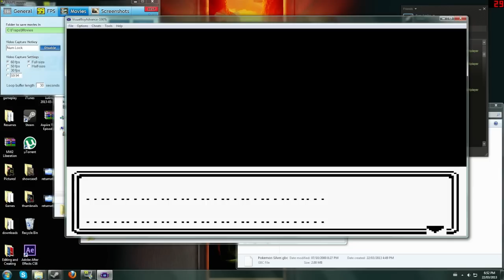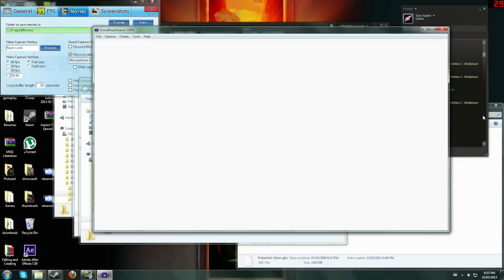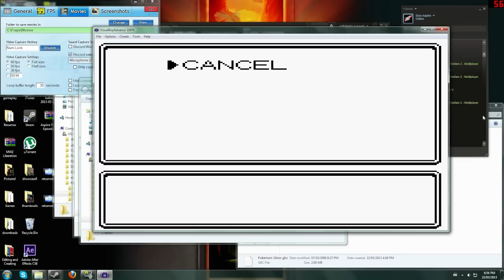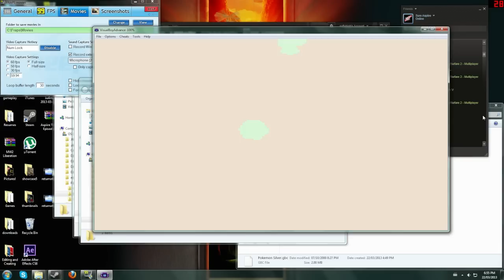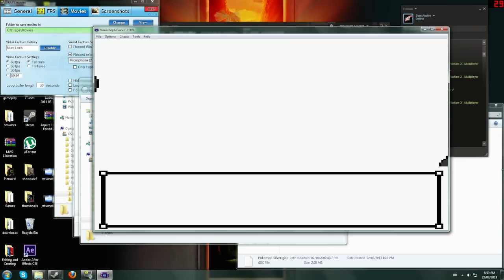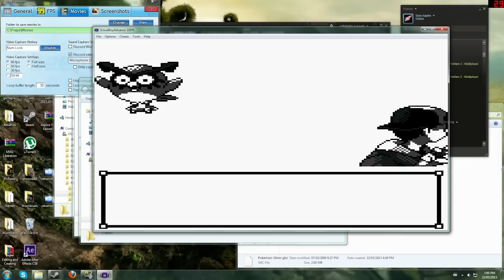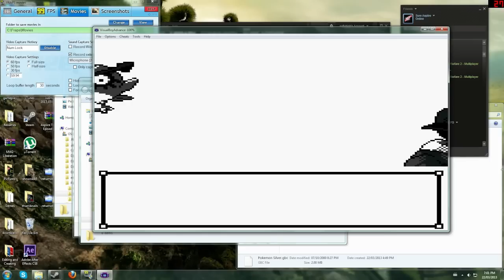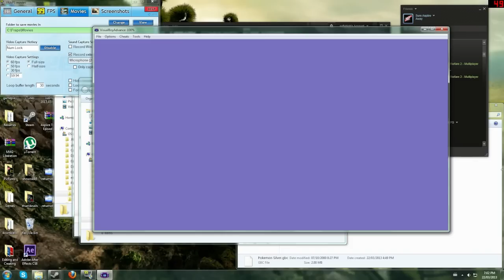POKEMON SILVER - QUEST FOR THE ELITE FOUR - EPISODE 1 WITH ASPIIRE! FUCK HOOTHOOTS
NEW SERIES W00T

Music in the background by Hendersin.

My MW2 Liberation (Host mod, TS mod, Unlock All Mod, Various others)

Skype: iaspiire
Xbox Live: Aspiire To Be